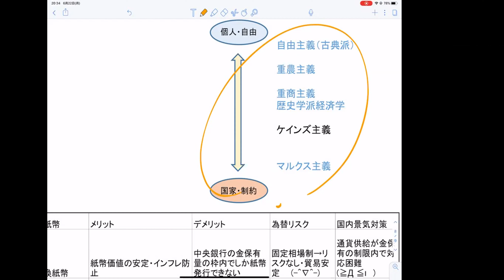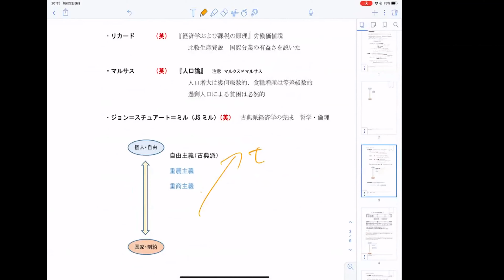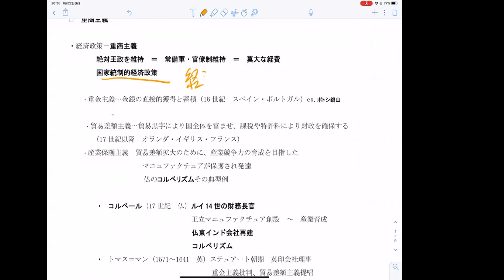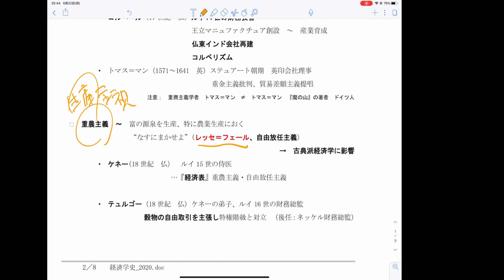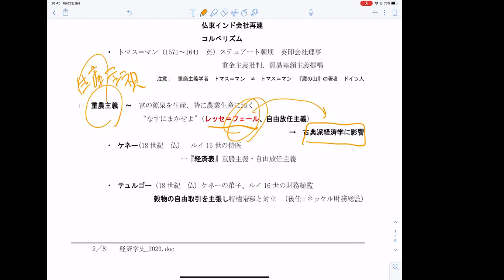無料サンプル【テーマ史】62-00 経済学史 ～今日の経済には、全て歴史的な理由がある。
《本講義のテキスト》

テキストは大セクション丸ごと。
ズレている場合は御容赦。
毎年の受験によってテキストは改訂。

13期生時代‥2020年06月22日(月)

古典派、ケインズ、マルクス,資本主義等

☆☆☆☆☆以下は、いつも通り☆☆☆☆☆
(*`・ｏ・)ノ=３

以下、全て再生リスト

1万2千円／毎月（youtube・Googleと直契約）で、
間に、Appleが入ると、高くなるかもです。